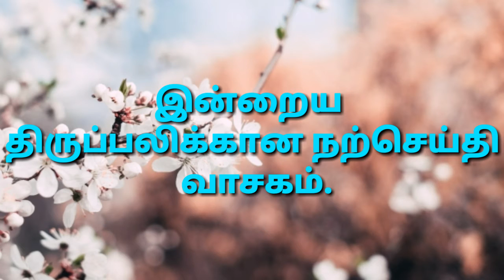[13/11/2019] today Tamil Bible word ! இன்றைய நற்செய்தி வாசகம் ! new upload.